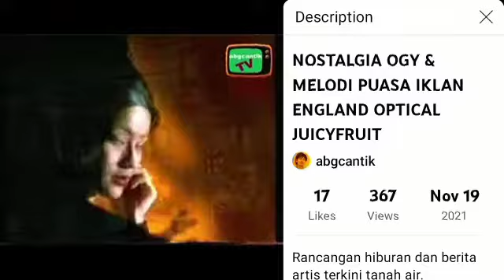IKLAN ENGLAND OPTICAL 1995 REVERSED